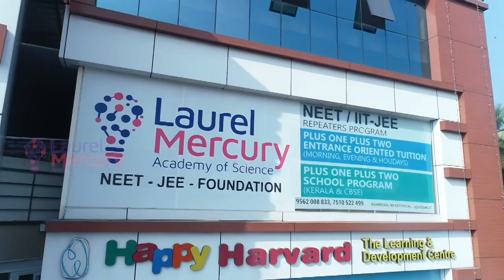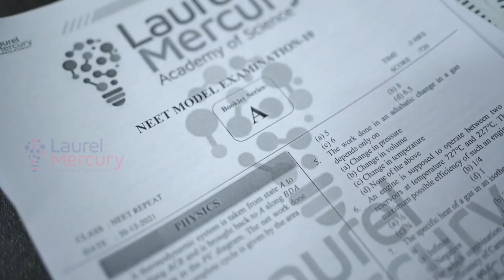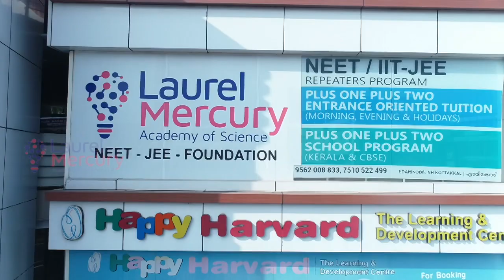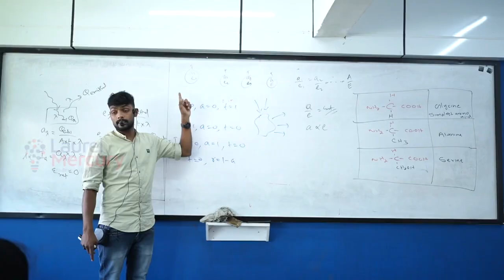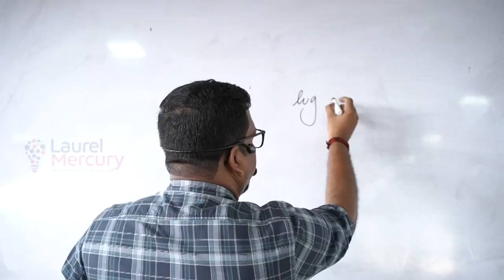Best entrance coaching centre l LAUREL MERCURY ACADEMY OF SCIENCE I EDARIKODE NH KOTTAKAL I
Best entrance coaching centre
NEET coaching institute
JEE coaching centre
Board exam coaching
CBSE Kerala board
NR sir
NSR SIR
ZSH SIR
MMJ SIR
RJS
PJT
CVJ
HR
SD
PSA
MR SIR